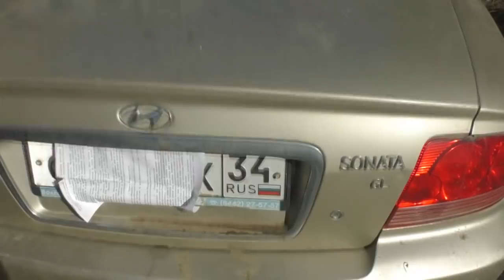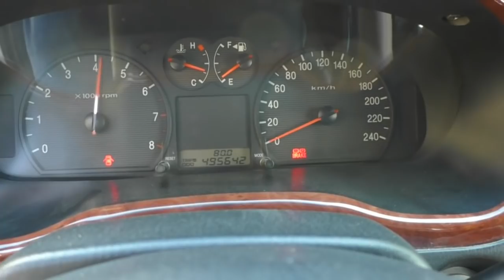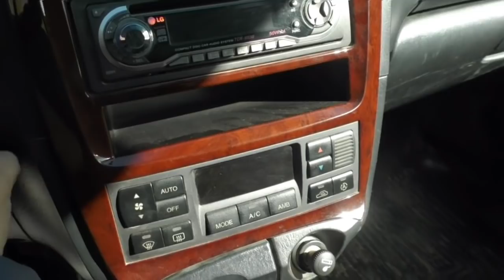Перекупы #50 Hyundai Sonata c пробегом 500 000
💰 Бонус по моей ссылке 100% на первый депозит🎁